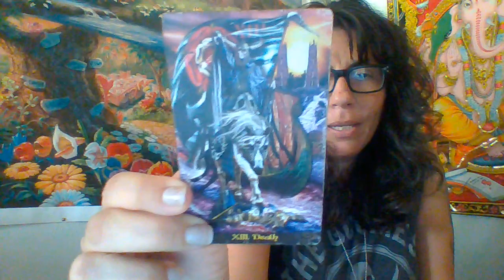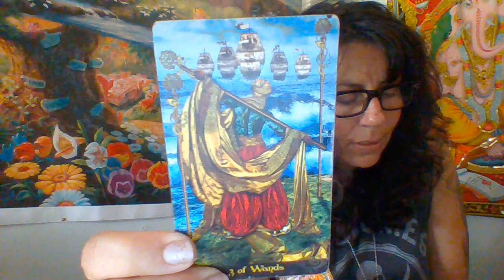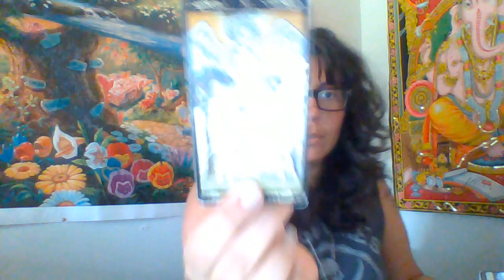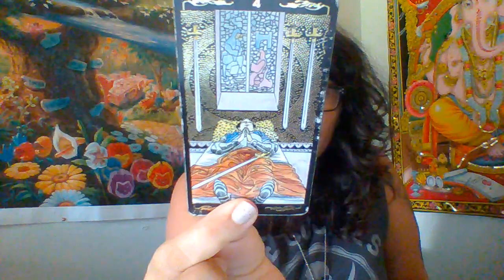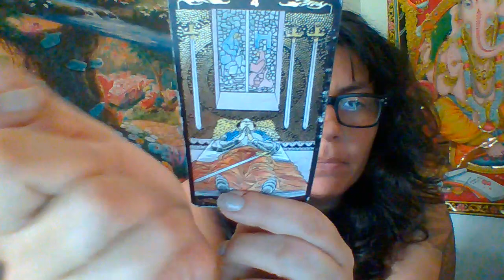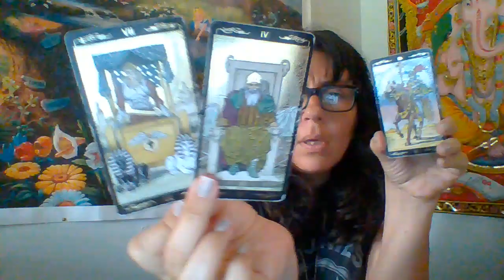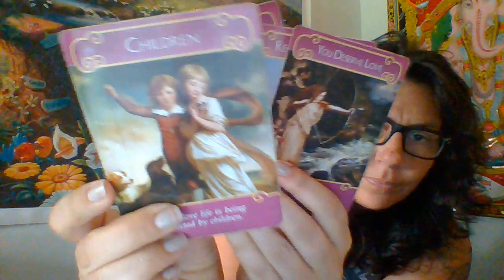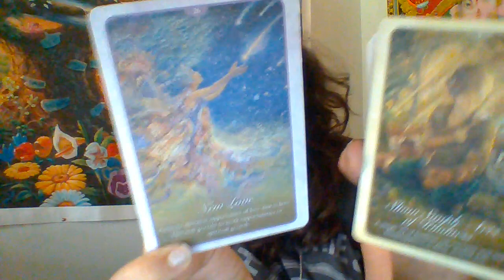DivineLove TwinFlame SoulMate DF/DM Energy: New Love